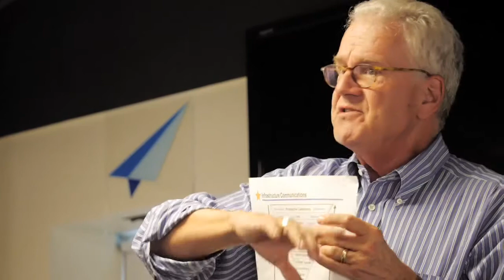Geoffrey Moore AirPR Keynote: PR/Marketing Industry Shifts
Technology marketing pioneer, VC investor, and best-selling author Geoffrey Moore (Crossing the Chasm) provides insights on next generation PR and how technology is driving the change.